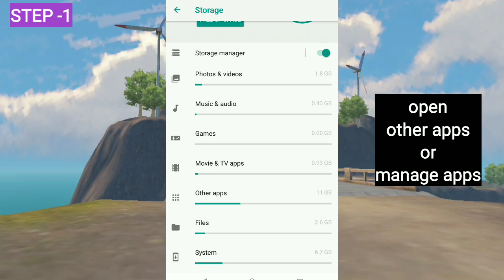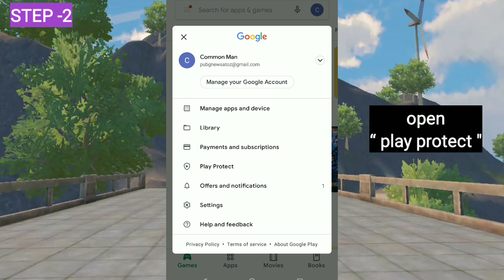How to fix happymod Roblox app not installed problem android